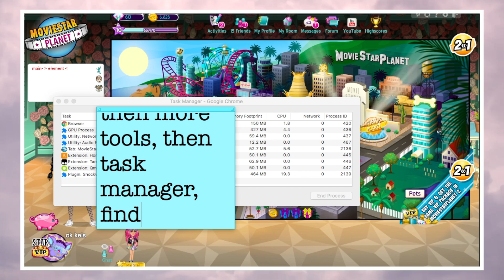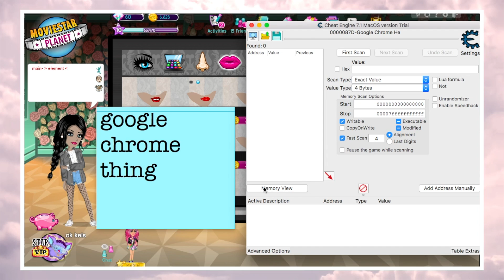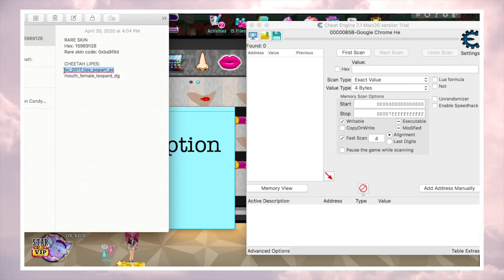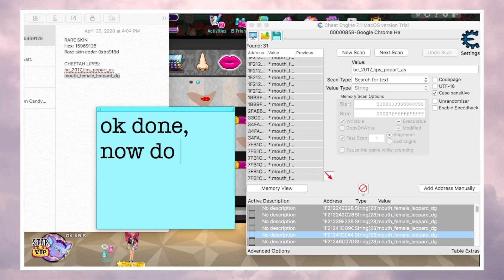HOW TO GET CHEETAH LIPS IN MSP | element msp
Hey there ;)

CA (main)- angle bracket right ELEMENT angle bracket left
CA- ok kels
CA- kazzyLet me know what other servers you guys want me on :D

Have a blessed day! Ily

CODES:
1) bc_2017_lips_popart_as
2) mouth_female_leopard_dg